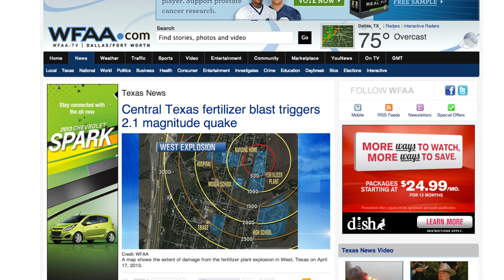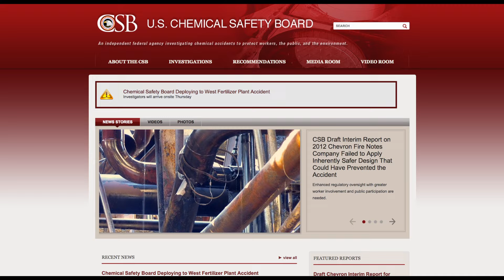Fertilizer Plant Explosion In West, Texas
Dozens of people are feared dead tonight and well over 100 are injured after this massive explosion at a fertilizer plant in West, Texas about 35 miles north of Waco. Eyewitnesses likened the event to a nuclear bomb blast and it sent a massive fireball into the sky. The explosion registered a 2.1 on the richter scale, instantly leveled dozens of houses in the area and shook others as far away as 50 miles. Officials are evacuating parts of the town as the plant contained 54,000 pounds of the chemical anhydrous ammonia, a pungent gas with suffocating fumes. When exposed to humans, it can cause severe burns if it combines with water in the body. And exposure to high concentrations can lead to death. This tragic event casts a massive spotlight on concerns over the lack of funding for inspection agencies like OSHA - the Occupational Health and Safety Administration. OSHA understaffing means they can only inspect plants like this one once every 129 years. Just 6 fertilizer plants in the entire state of Texas were inspected by OSHA over the last five years and, naturally, the West, Texas fertilizer plant was not one of them. Another regulatory body that would have overseen the plant, the Chemical Safety Board, was coincidentally criticized today in a piece by the Center for Public Integrity which highlighted the dwindling productivity of the agency. When the West, Texas fertilizer plant was cited for OSHA violations way back in 1985, the fine was a mere $30.